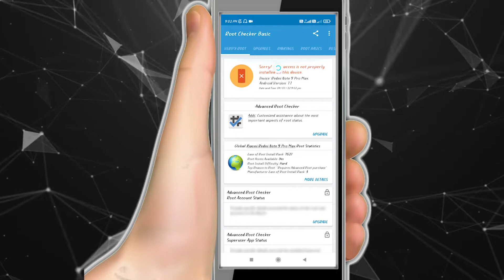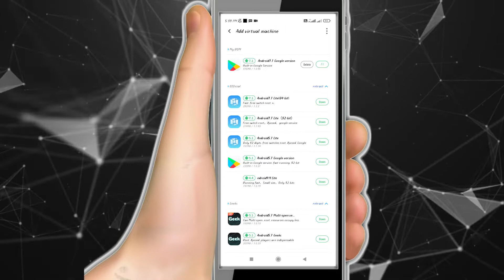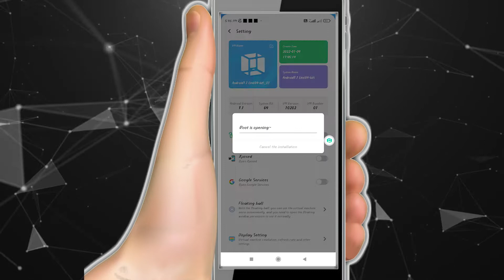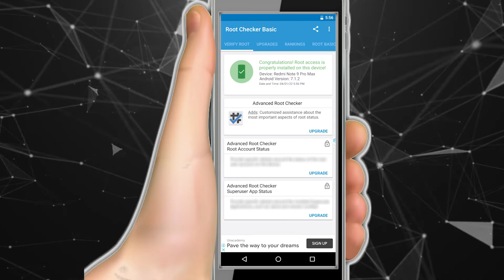Run rooted app without rooted phone || vmos || Rooted app run 2022 || By tech hub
need for supporting💪
link used in video

Get Seamless Experience in Technology on Techhub. this video covers about 8 hacking related queries that frequently comes in a mind in people like us So I Decided to talk o this. If you want regular updates then you can follow us on

Run rooted apps without root your mobile
How to run rooted apps on unrooted device
vip geek vmospro